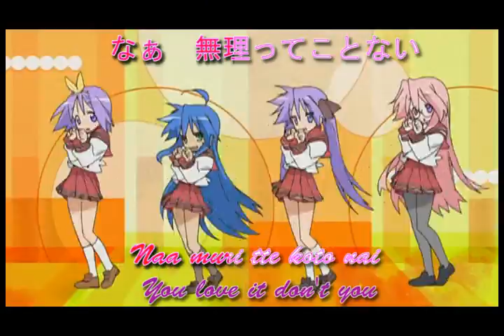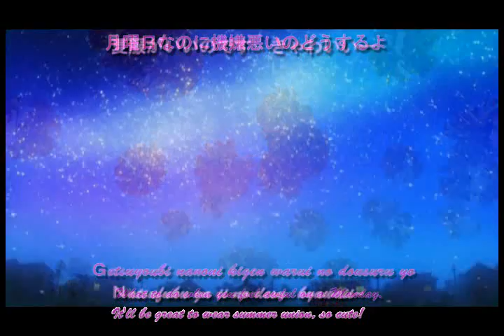Lucky Star OP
Redbull effects on schoolgirls XD